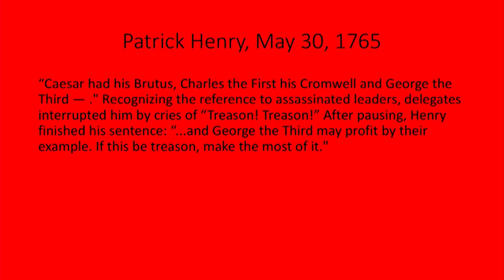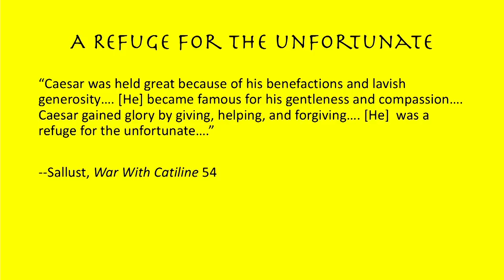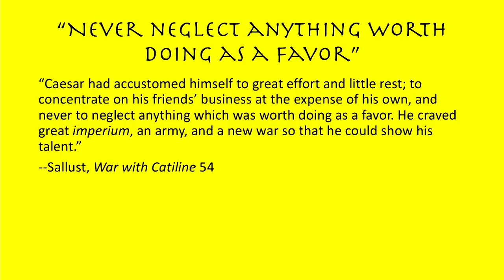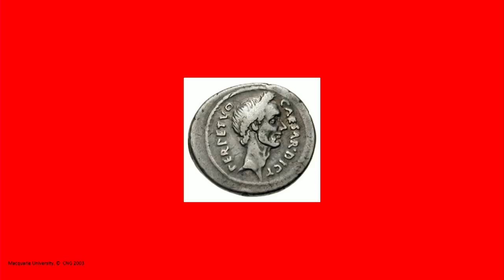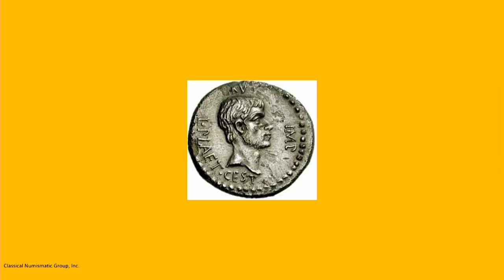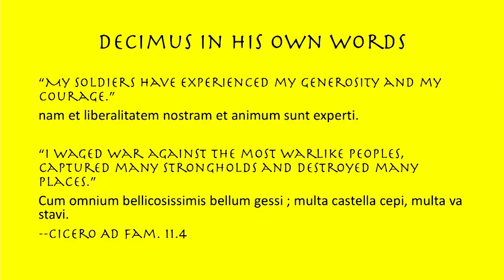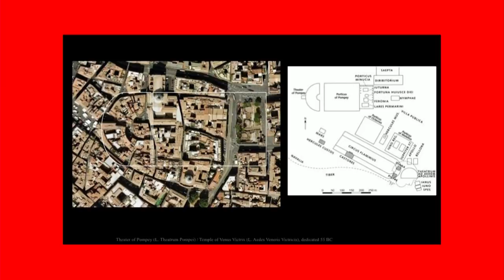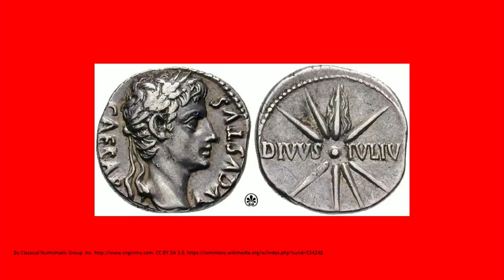Julius Caesar as Leader: An Ideal and a Warning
Julius Caesar was one of history’s greatest leaders and one of its worst. Far from being just the blindly arrogant dictator of Shakespeare’s play, Caesar was a visionary of mind-boggling versatility who excelled at politics, communications and war. But then there was his arrogance. He changed the world but nearly destroyed it. For anyone with the ambition to lead, Caesar offers a textbook and a cautionary tale. In this talk we’ll learn why.